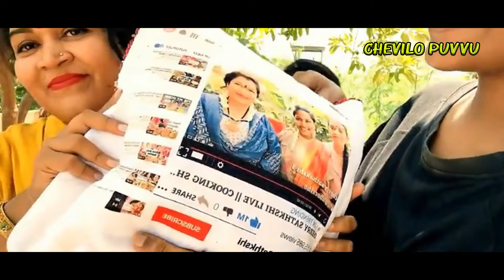Perugu pachadi aunty trolls telugu series 01 | Chevilo Puvvu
This is original Chevilo Puvvu Channel. Channels with the same name are presenting our videos. We request you to follow us to get original content - Vamshi

🔴 *** MY PRODUCTS ***
I use NCH Videopad on PC & Kinemaster on Mobile for editing my videos!

🔴 *** ABOUT ME ***
Myself Vamshi from Mangapet - a village in Mulugu dist. Currently, I am staying at Bhadrachalam. I work with govt. projects like PMKVY, DDUGKY, Skill India, TASK, RPL, and many more. I also run my own computer institute which is located at Bhadrachalam.

We have started this channel on 01st June 2021 and we are making people get entertained. We are delivering complete entertainment videos to our subscribers and viewers. We also connect with our subscribers every day through live and discuss among ourselves. In a short period, we all have become a family and enjoying the days!

• Chevilo Puvvu
• Telugu Trolls
• Funny Telugu Trolls
• Chevilo Puvvu Trolls

🔎 VIDEO OUTLINE 🔎
Chevilo Puvvu Trolls